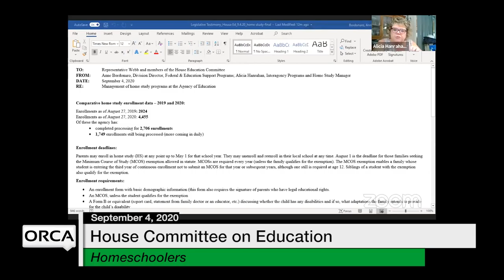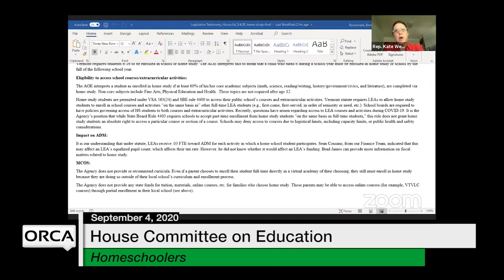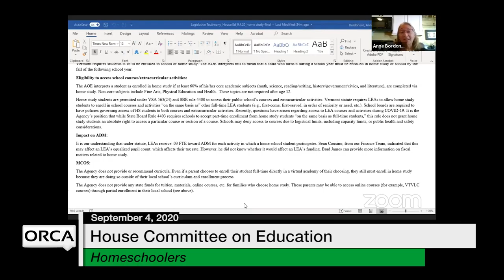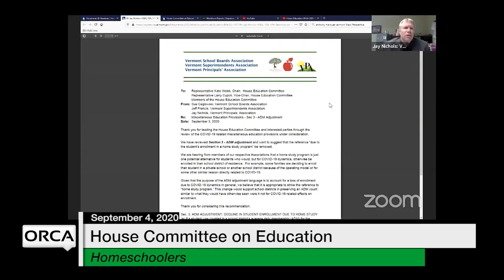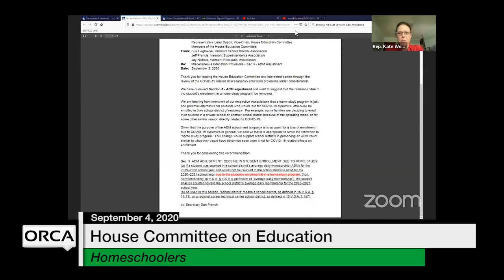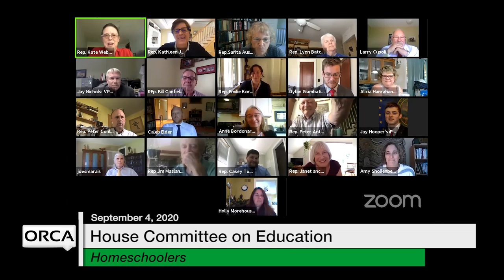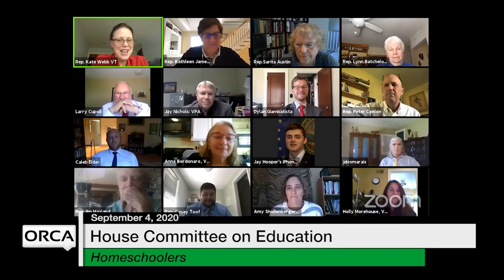Vermont State House - Homeschoolers, After-School Care 9/4/2020